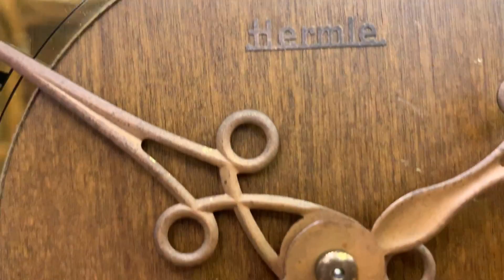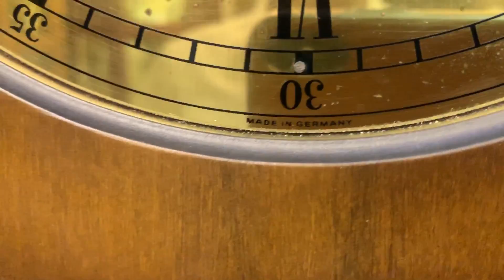ĐỒNG HỒ TẠ TREO TƯỜNG NHẬP ĐỨC - VẺ ĐẸP QUÝ PHÁI SANG TRỌNG - VANGVONG.COM: 0912 01 1947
Đồng hồ nhập ĐỨC
Phong cách sang trọng quý phái
Có thiết kế vỏ gỗ, kích thước ấn tượng chiều cao 90cm, Mặt rộng 31cm
Mặt số la mã khắc chìm trên lền đồng vàng óng
Quả lắc mầu vàng, kết hợp hai tạ màu bạc rất tinh tế
Máy cơ học với hai tạ và chuông con đồng cho âm thanh bính boong trầm ấm, điểm giờ mỗi 30 phút

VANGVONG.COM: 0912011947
103/78 KIM GIANG, HÀ NỘI